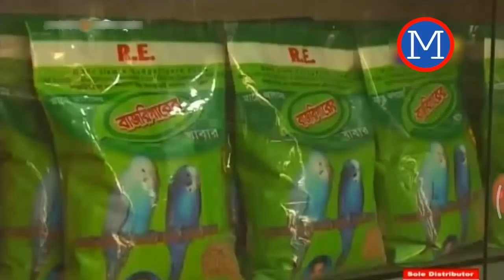বাজরিগার পাখির খামার পদ্ধতি || Baazigar bird Farm in Bangladesh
Baazigar bird Farm in Bangladesh